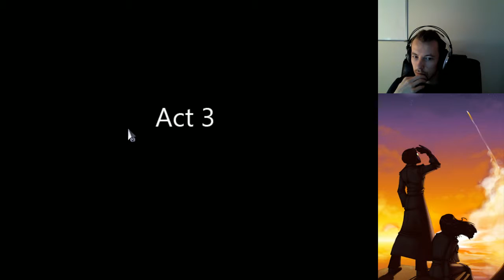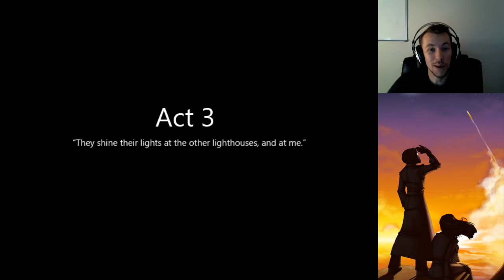Fortis Core Plays: To the Moon Part 8